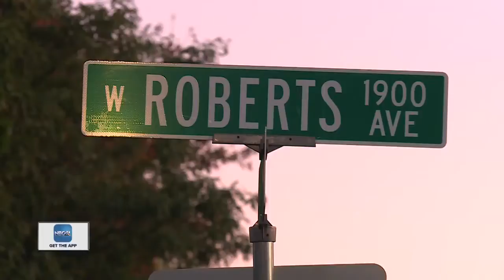NBC26 Latest Headlines | October 9, 3pm